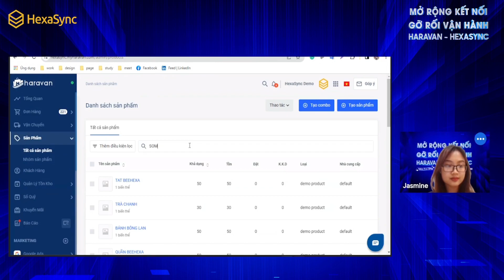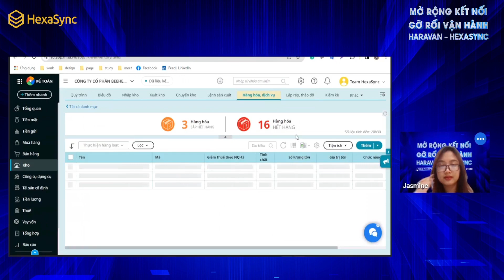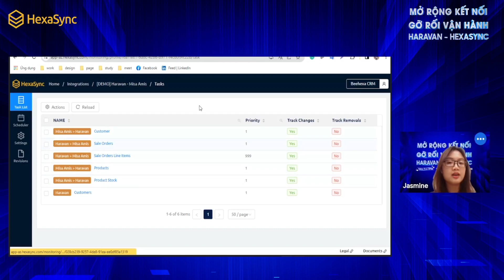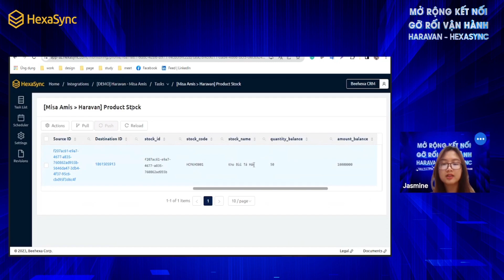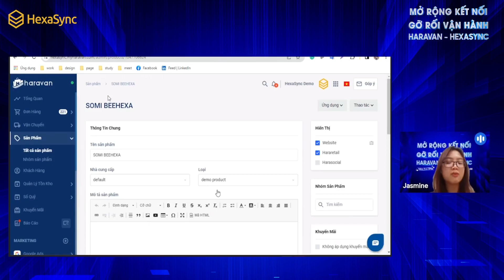Tích hợp Haravan và Misa Amis bằng nền tảng tích hợp HexaSync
[Vietnamese below]

Complete Guide to sync sales order data from Haravan to Misa Amis in real-time by using the HexaSync integration platform.

Hướng dẫn chi tiết cách đồng bộ dữ liệu các đơn hàng từ hệ thống Haravan sang hệ thống Misa Amis trong thời gian thực bằng nền tảng tích hợp dữ liệu HexaSync
👉 Nếu bạn có bất cứ câu hỏi nào, hãy để lại bình luận cho chúng mình biết nhé. Cám ơn đã xem video!